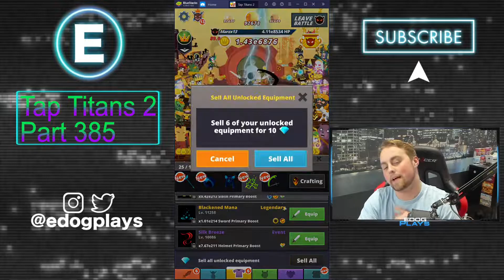Three New Enchantments! | Tap Titans 2 Part 385